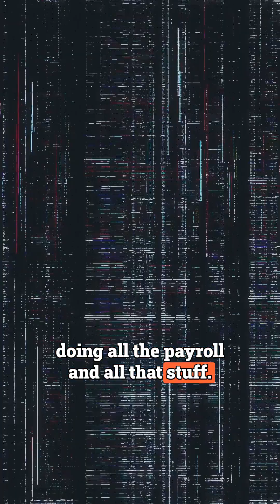How Hourly Billing is Stifling Your Freelancing Revenue Potential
In this episode of Unemployable, guest Jonathan Stark joins host Josh to discuss the detrimental impact of the hourly billing model on freelancers' revenue potential. They uncover the challenges that arise from trying to increase income within the constraints of hourly rates, and offer alternatives to maximize earnings without overworking or alienating clients. Jonathan outlines the limitations of simply doubling hourly rates and presents the option of building a virtual agency to scale income. So, if you're a freelancer looking to break free from the hourly billing trap and explore new avenues for revenue growth, this episode is for you. Listen now to revolutionize your freelancing business!